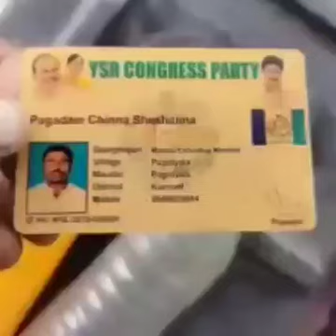దళితులకు 27పథకాలను రద్దు చేసిన YS Jagan Mohan Reddy కి ఓటు వేసినందుకు నా చెప్పుతో నేను కొట్టుకోవాలి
దళితులకు 27పథకాలను రద్దు చేసిన  YS Jagan Mohan Reddy కి ఓటు వేసినందుకు నా చెప్పుతో నేను కొట్టుకోవాలి అంటు చెప్పుతో కొట్టుకున్న వైసీపీ అభిమాని..